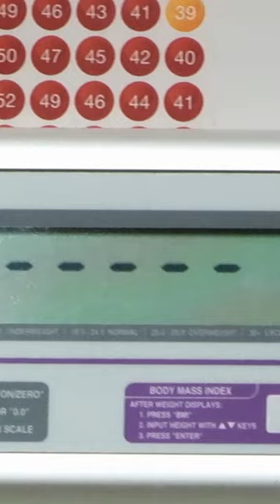She Lost 537 Pounds! 🙉🥳 | My 600-lb Life: Where Are They Now | TLC